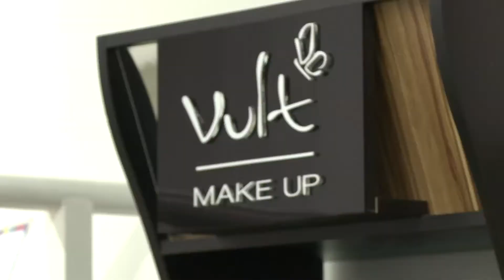POR DENTRO DA MARCA VULT